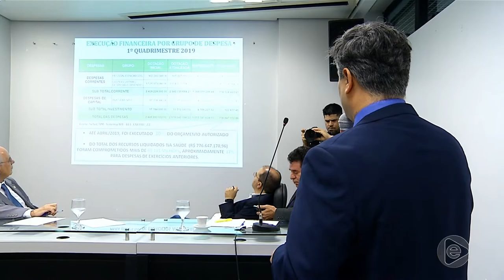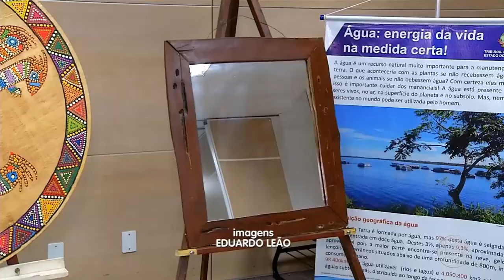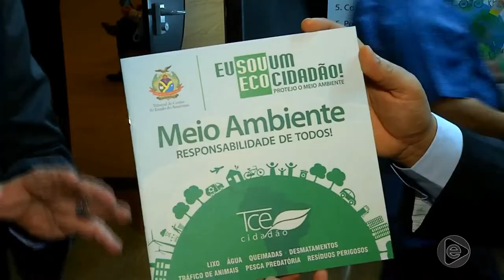Jornal Em Tempo (30.05.2019) 2º Bloco